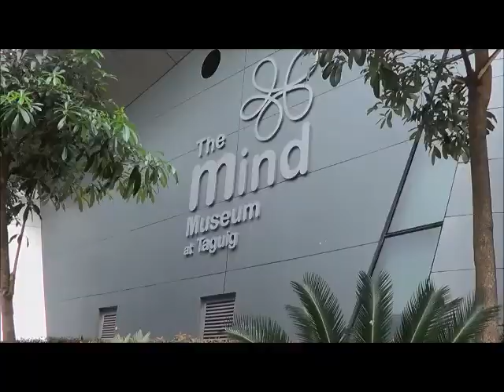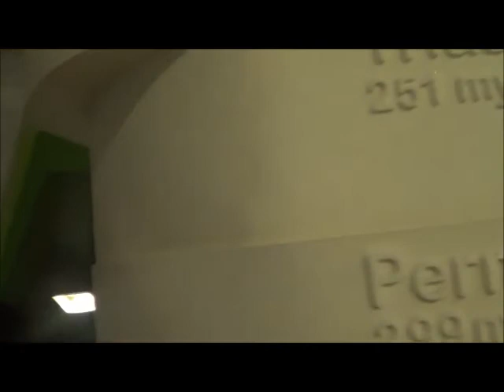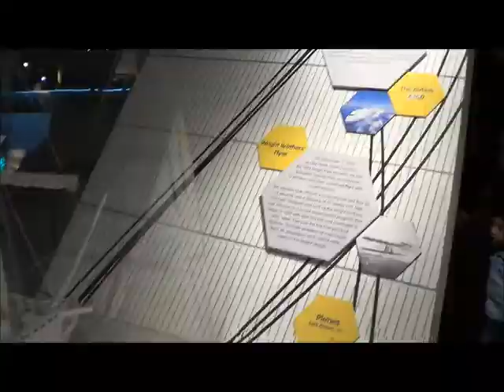Justin and Miguel at The Mind Museum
(pardon the flaky recs)